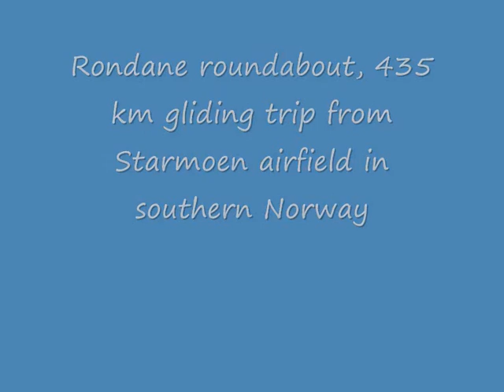Rondane roundabout in glider LS6a LN GBB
A 435 km glider trip in the Norwegian Rondane mountains, which has peaks above 2100m. Start and finish at the Norwegian gliding center Starmoen near the town of Elverum